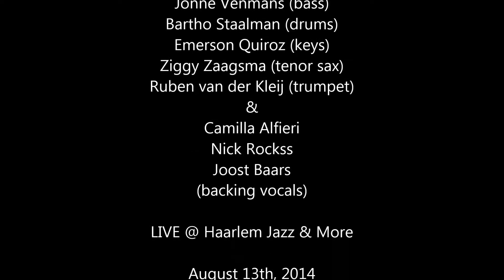EMY PEREZ **LIVE** p o r n @ Haarlem Jazz & More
Unfortunately only a part of her promo single P.O.R.N. but. what a voice, what a sound, what a fantastic songs !! What a performance, what a great band & what an energy you gave !!! EMY @ Haarlem Jazz & More performing her own songs from her upcoming album Happiness & Sexyness !! Written by Bas Phaff & Emy Perez !! IT WAS AMAZING !! SO PROUD OF YOU !!